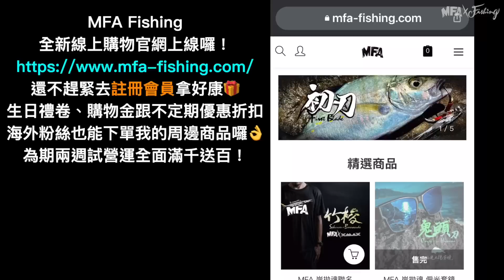高檔正貨連續出水！過年端的上餐桌的兩種高級食材，新竹就釣的到！赫馬士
新竹船長打來說冬天有天氣趕快衝！那裡有兩種高級好吃的魚保證你會喜歡！

-🔥影片創作純屬興趣，暫時謝絕業配合作，感謝厚愛!

釣組裝備
Rod:  Alpha Tackle  HB AKAMUTSU 200船竿
Reel: Daiwa 600MJ
Line: HR Monster Game II X8 PE#4.0 餌料 小捲 白蝦 煙仔肉 活餌